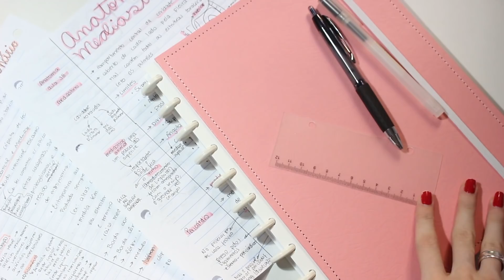COMO FAZER ANOTAÇÕES EM SALA DE AULA (MÉTODO CORNELL) | CHICLETE VIOLETA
Você gosta de ler?! Então entre no nosso grupo literário do Facebook

Victoria Porto
SHIS QL 12 CJ 2 CS 2
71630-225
Brasília-DF
Brasil

(O ENDEREÇO NÃO É RESIDENCIAL)

"Em plena Guerra Mundial, a família Watson precisa tomar uma decisão difícil: enviar seus dois filhos, Blair e Harry, para o Interior, escapando de Londres e dos perigosíssimos conflitos. Mas aquele inocente internato não era o que aparentava, e as bombas cortando o céu pareciam mais seguras do que o próprio perigo atrás de uma certa porta."